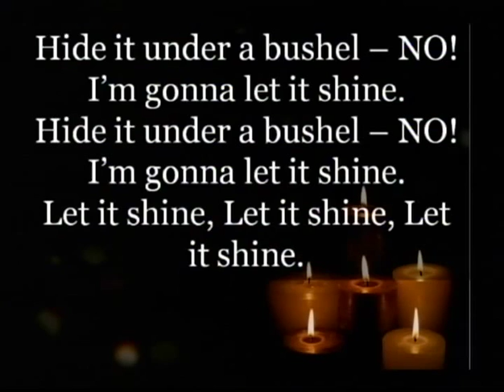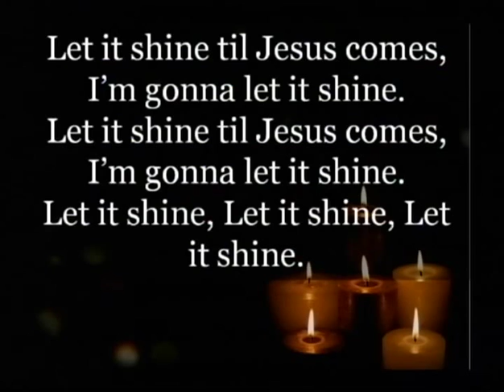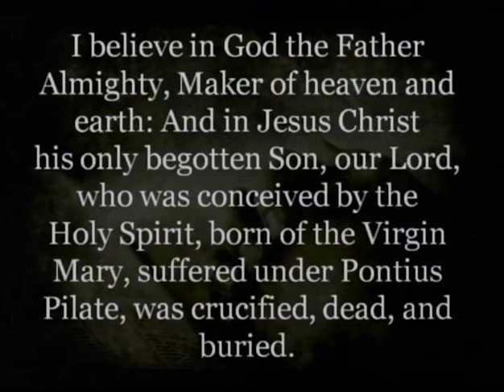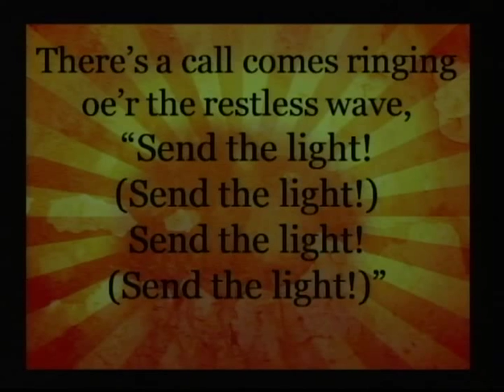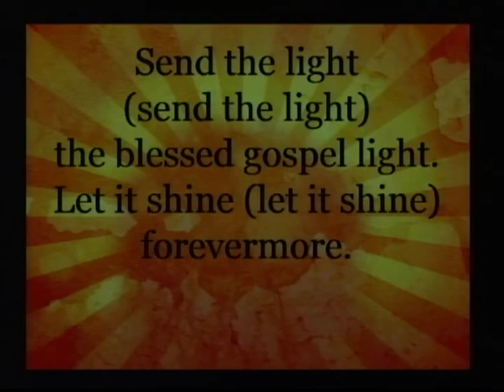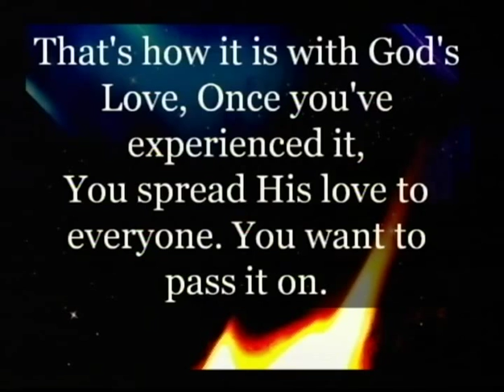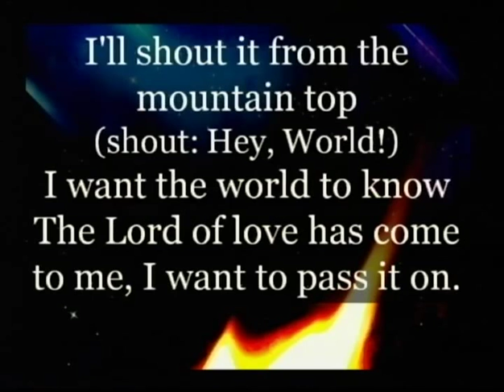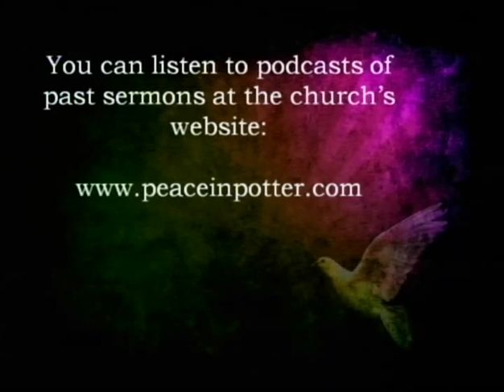11-15-15 Leave the Light on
Pastor Marc preaches Luke 8:16-18